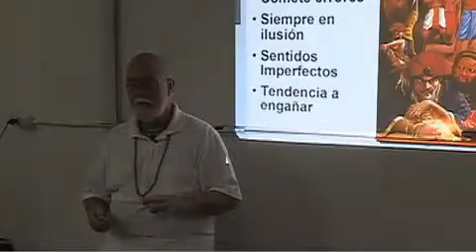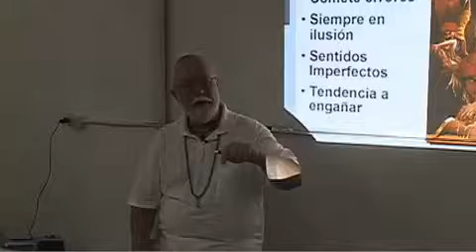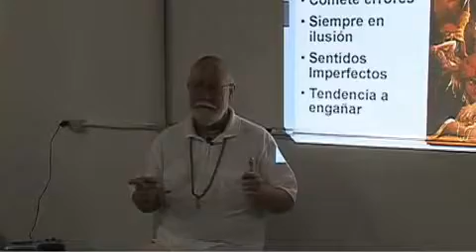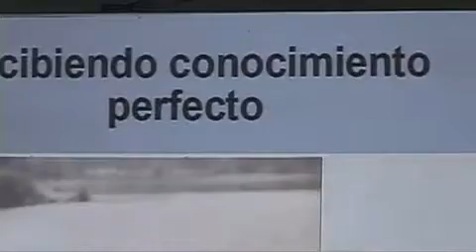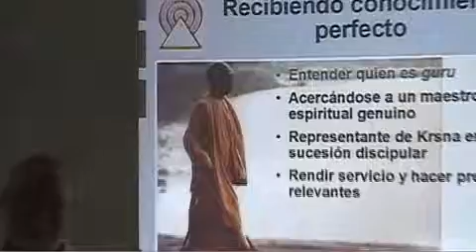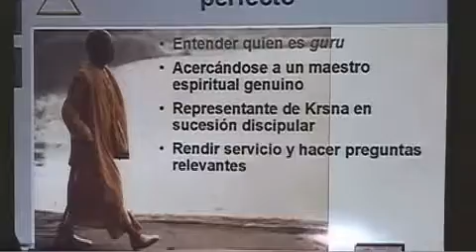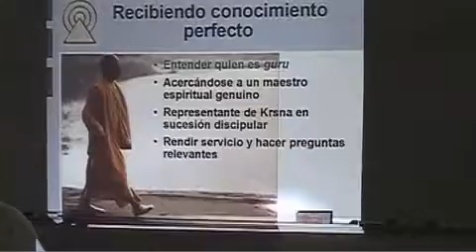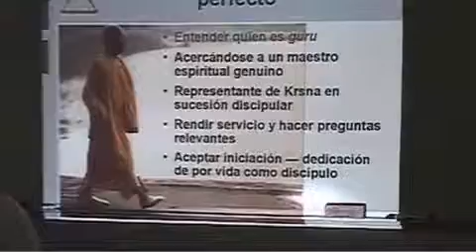Healing the Soul Part 6: Algorithms of Consciousness _004_of_005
esotericteaching.org A live seminar given to a group of holistic healthcare providers. Topics include Supersoul operates the body and mind, the forms of the body and soul are besed on the form of God, accepting eternal Vedic knowledge, the material body and world are always changing, material means time and change, the disease of material existence, mental algorithms, genius, qualities of the Vedic literatures, scientific knowledge in the Vedas, Vedas are not mythology, and much more ...